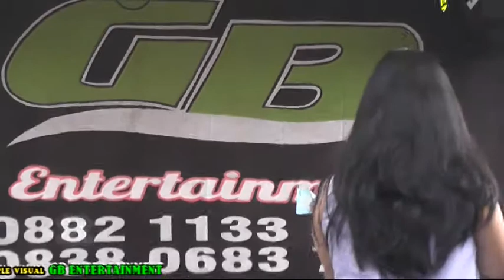ANITA BETUNG SELIMUT BIRU - GB Edisi H. Merin by khuple